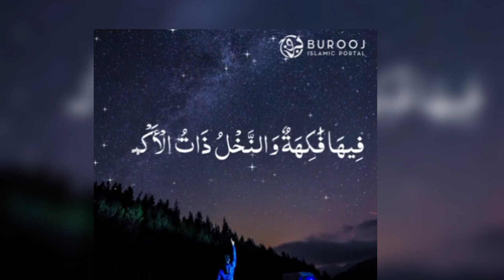surah rahman#quran pak#quran recitation quran kareema surah shorts